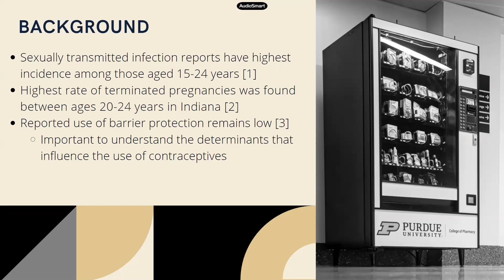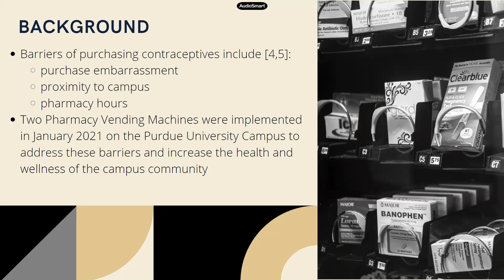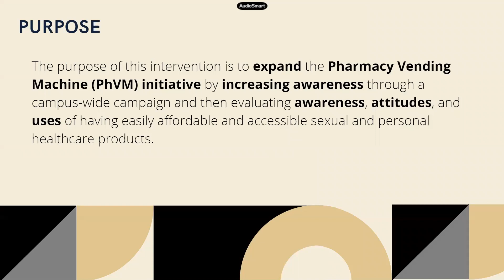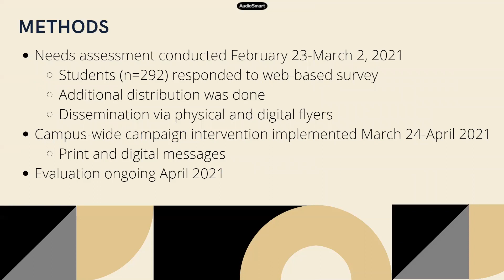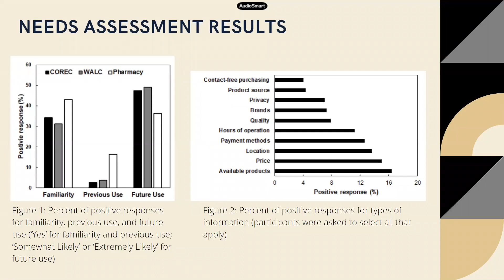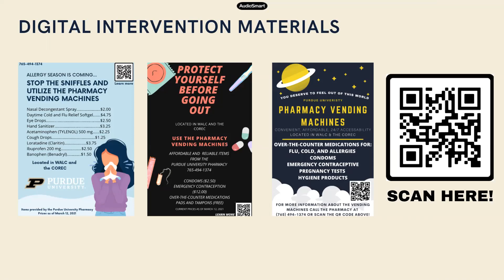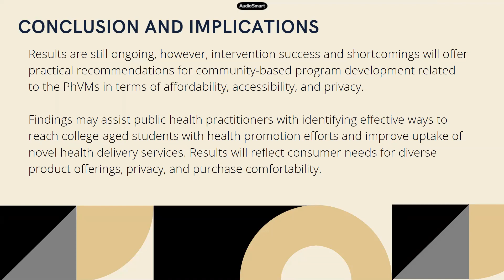Evaluating the 24-hour Impact of Pharmacy Vending Machines at Purdue University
2021 PURC Submission

Authors: Alexandra Hughes, Claudia Pobanz, Jake Tuell, Shawn O'Brien, Michelle Szabo, Dr. Andrea DeMaria, Dr. Trexie Rudd, Dr. Nicole Noel